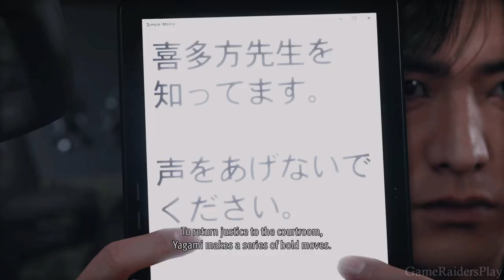Let's Play Lost Judgment Part 31 SAORI'S BACK AT IT AGAIN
Let's Play Lost Judgment Part 31 SAORI'S BACK AT IT AGAIN on the PlayStation 5

GameRaidersPlay: Justin

Lost Judgment is an action-adventure video game developed by Ryu Ga Gotoku Studio and published by Sega. It was released for PlayStation 4, PlayStation 5, Xbox One and Xbox Series X/S on September 24, 2021, for Amazon Luna on March 31, 2022, and for Windows on September 14, 2022. A sequel to the 2018 game Judgment (a spin-off of the Like a Dragon series), the game focuses on private detective Takayuki Yagami as he investigates a criminal accused of both sexual harassment and murder. Yagami manages to see the connection between the suspect Akihiro Ehara and his links with a series of murders committed against bullies in Kamurochō and Isezaki Ijincho. The game builds on the action sequences from the first game while revising its stealth elements. Yagami uses two returning fighting styles plus the new aikido-based Snake.

Major Japanese voice actors include the returning Takuya Kimura (Yagami) and the newcomers Hiroshi Tamaki (Soma) and Koji Yamamoto (Kuwana) whose characters rival Yagami as the writers wanted their stories to explore the subject of bullying and whether or not Yagami has the power to stop it.

Like its predecessor, the game received positive reviews from critics. The plot was generally praised for handling multiple controversial subjects in a serious manner though the pacing and style was the subject of mixed responses. Nevertheless, Yagami and the cast were well received. The gameplay was also praised, particularly the new improved fighting styles, but the stealth and parkour moves were often noted to be poorly developed. Downloadable content in the form of new sidequests and a story expansion focused on Yagami's partner Masaharu Kaito was also released.

Genre: Action-Adventure
Publisher: Sega
Developers: Ryu Ga Gotoku Studio
Release Date: PlayStation 4, PS5, Stadia, XSX/S WW: September 24, 2021.